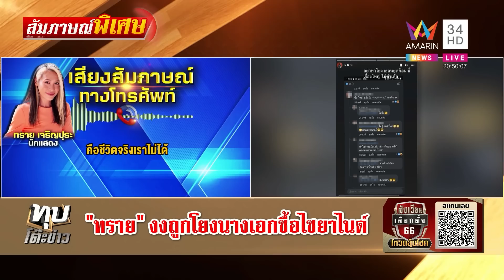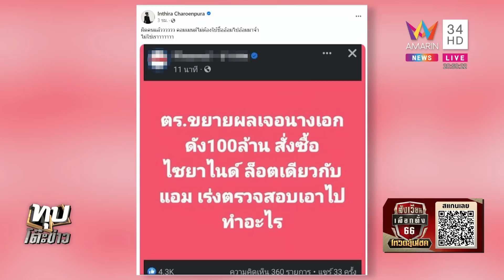"ไอซ์ ปรีชญา" ยอมรับเป็นนางเอกซื้อไซยาไนด์ แต่สำหรับเอาไปใช้ฆ่าตะขาบ | ทุบโต๊ะข่าว | 04/05/66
"ไอซ์ ปรีชญา" ยอมรับเป็นนางเอกซื้อไซยาไนด์ แต่สำหรับเอาไปใช้ฆ่าตะขาบ